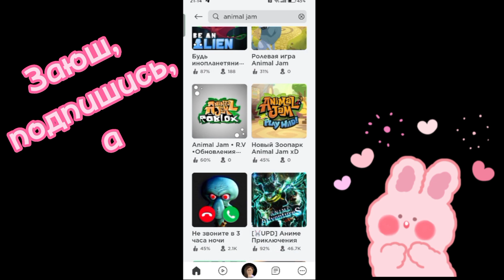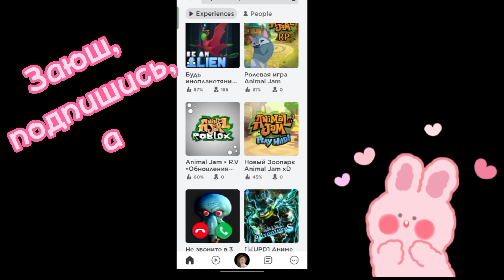ИГРАЮ В ДЖЕМ, НО В РОБЛОКСЕ!? •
Ник: Morskie_svinki109

Заходи, солнце) Я всегда рада новым котяткам)